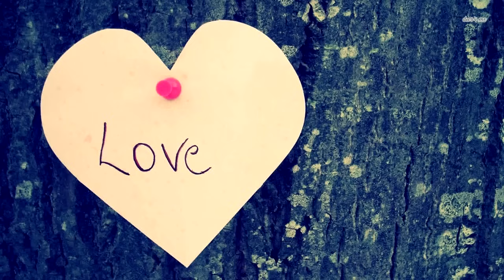Как Это Возможно? Открытие в Антарктиде, которые напугали весь мир! Это надо видеть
О возможной жизни на Антарктиде говорят давно, и все эти слова могут быть вполне обоснованы. Дело в том, что последние исследования показывают, что ледяной континент замерз не 30 миллионов лет назад, как считалось ранее, а гораздо позже.